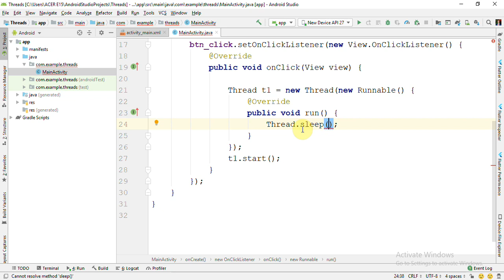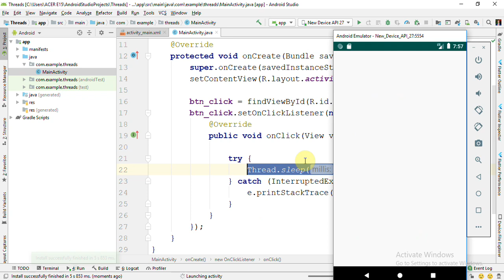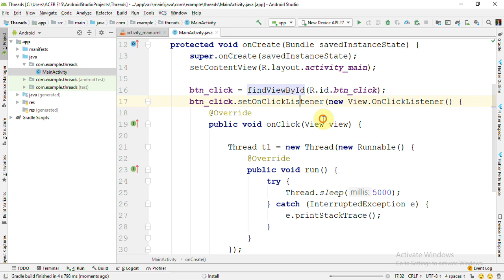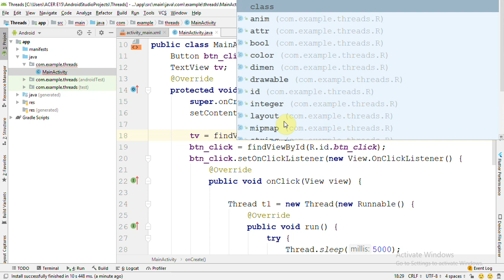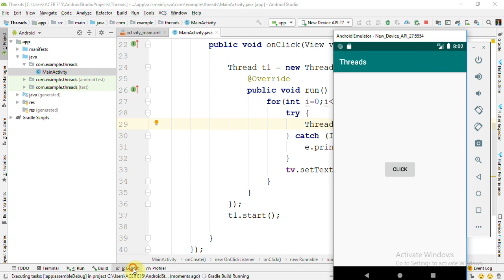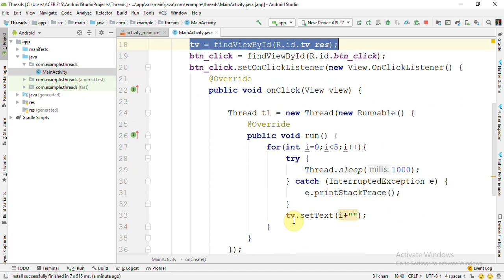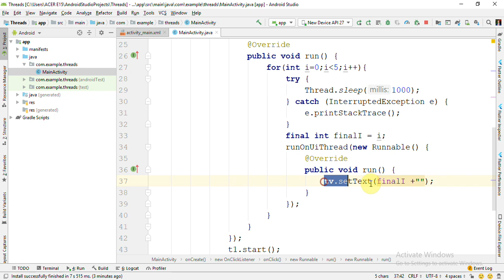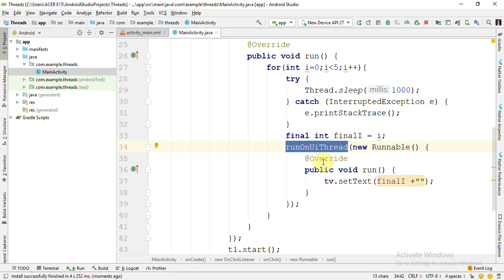فيديو #296 | Threading المهام - الجزء الثاني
شرح موضوع المهام وتعدد المهام Threading and multi threading في الآندرويد وكيفية انشاء thread جديدة وتنفيذ مجموعة من الاوامر البرمجية بداخلها وطرق التواصل بين UI thread و ال worker thread من خلال:
runOnUIThread()
view.post()
view.postDelayed()
Handler